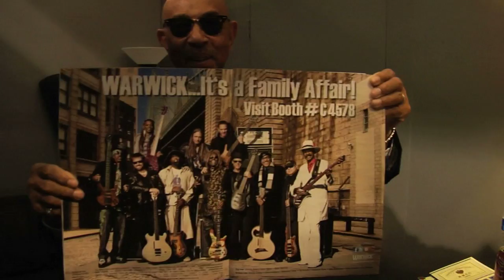WARWICK NAMM 2011 #2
NAMM, the National Association of Music Merchants (NAMM), commonly called NAMM in reference to the organization's popular NAMM trade shows, is the not-for-profit association that unifies, leads and strengthens the $17 billion global music products industry. Our association—and our trade shows—serve as a hub for people wanting to seek out the newest innovations in musical products, recording technology, sound and lighting—everything you need to enhance and grow your business, presentation or event! Founded more than a century ago, NAMM proudly represents a worldwide community of people who are passionate about what they do and provides them with the tools, learning and business environment they need to do it.